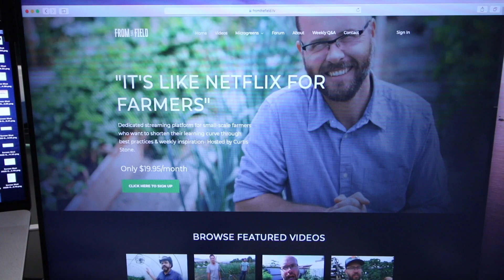Why I Stopped The Data Engineer Coaching